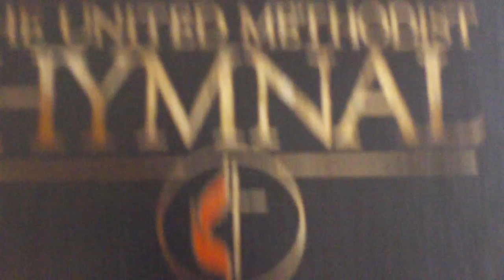Sunday August 19, 2012 001 Invocation Being Played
This is the Invocation, being played, on the Hammond Organ, at Maben, Mississippi Methodist  Church, Sunday Morning August 19, 2012.
     This Hammond Organ was bought by this church, in 1940,  and Jim Scrivener, of Maben, is playing it.